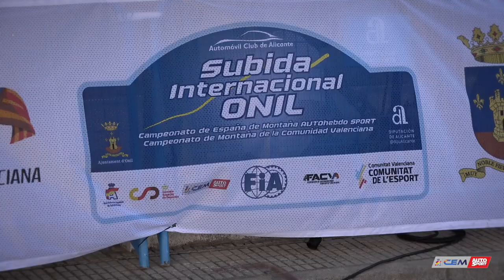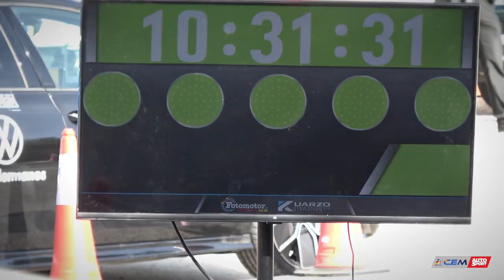Subida Internacional de Onil 2024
Resumen de la Subida Internacional de Onil, cuarta prueba del Campeonato de España AUTOhebdo SPORT 2024, que se disputó del 4 al 6 de octubre en Onil (Alicante).